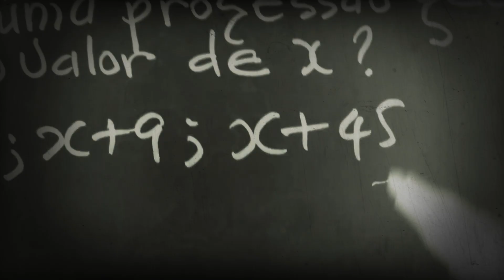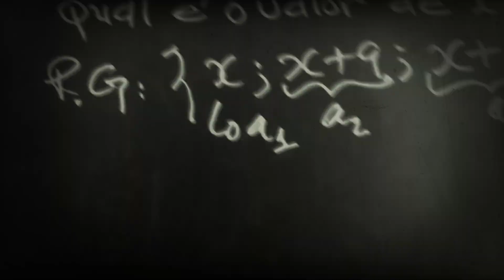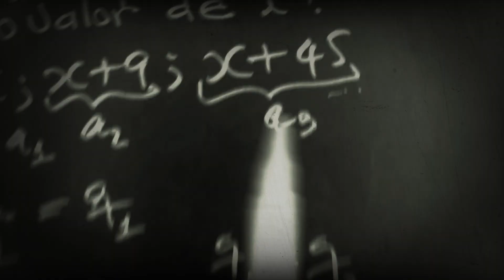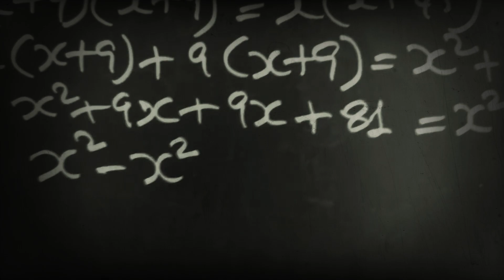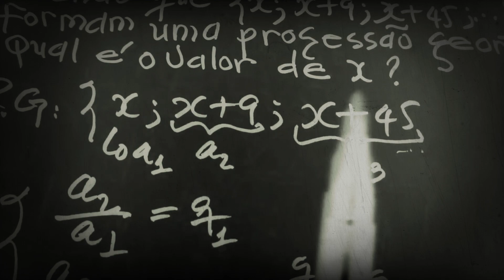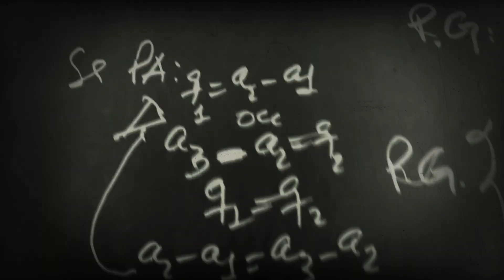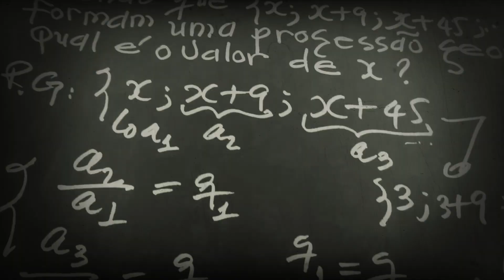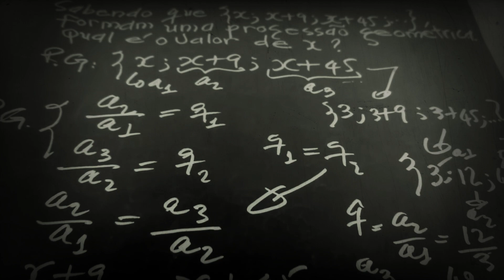Progessão Geométrica de {x; x+9; x+45;..} Cálculo do valor da Variável x) Matemática) Valdo Mario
Progressão Geométrica de {x; x+9; x+45;..} Cálculo do valor da Variável x. Matemática Valdo Mario